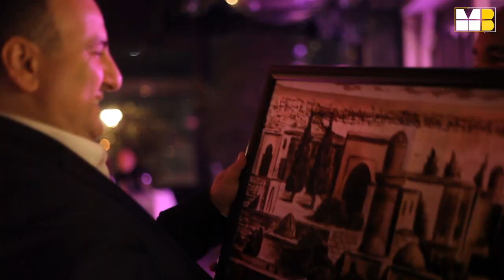კლინიკა "კანი" 10 წლის გახდა